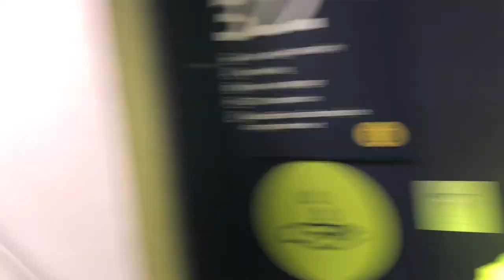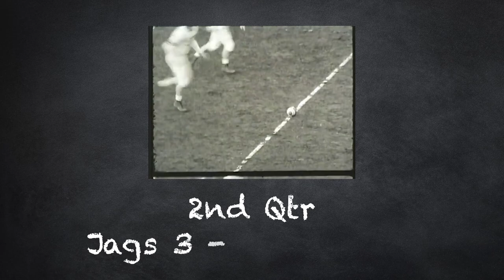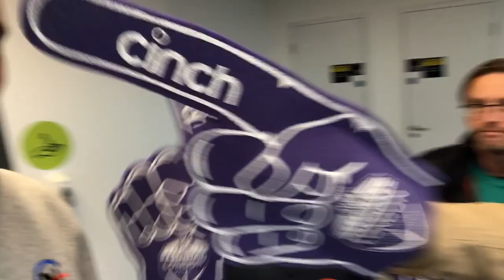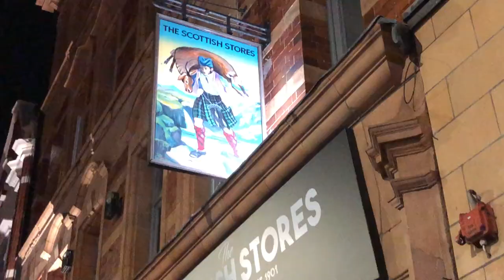Jacksonville Jaguars Vs Miami Dolphins - London 2021 🏈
Jacksonville Jaguars Vs Miami Dolphins - London 17/10/2021